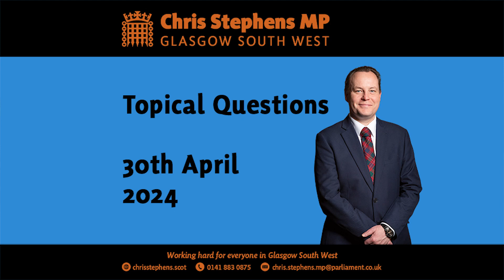Topical Questions - 30 April 2024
I ask the government what they are doing to help facilitate medical evacuations from the Gaza Strip, as some hospitals are operating at 265% of their capacity and with a shortage of medication and supplies.

Chris Stephens has been the Member of Parliament for Glasgow South West since 2015. Chris has a strong union background. Chris represents the SNP at Parliament and is the front-bench Spokesperson for Justice and Immigration